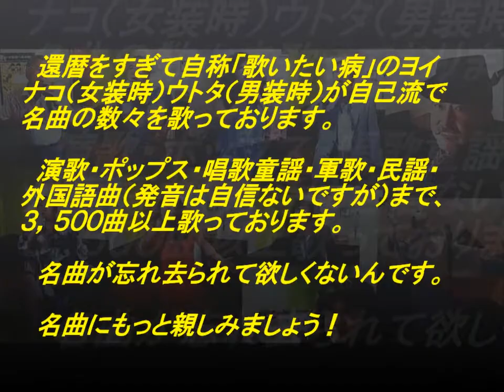表題付北上夜曲歌詞付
和田弘とマヒナスターズさんの名曲『北上夜曲』を歌い直して歌詞も付けてみました。